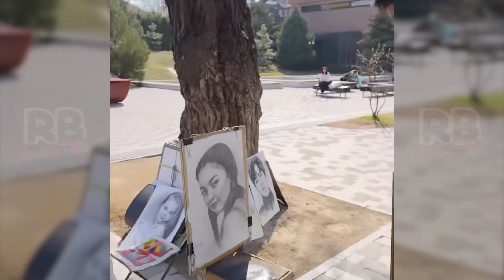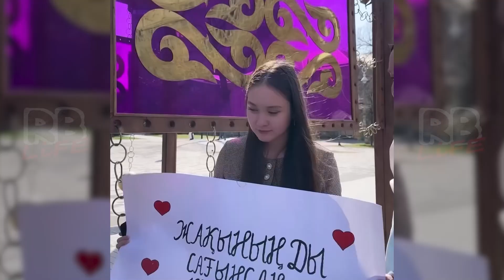БЕС млн тұратын Картинаны тегін бере салды / ННН